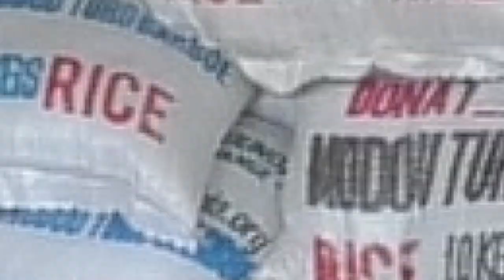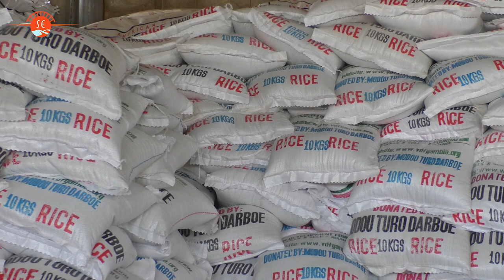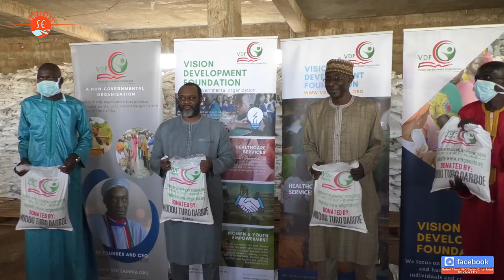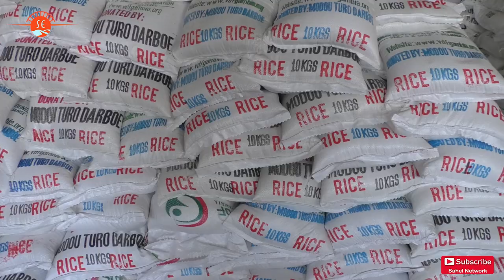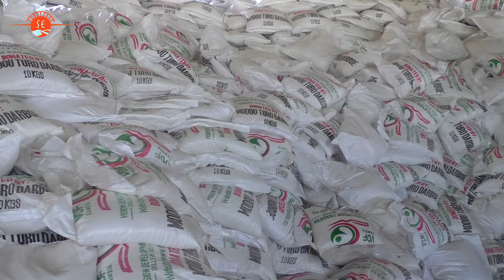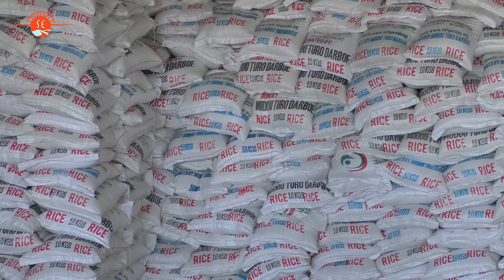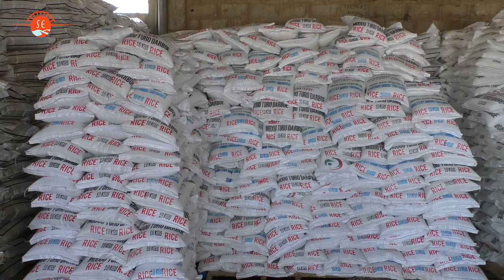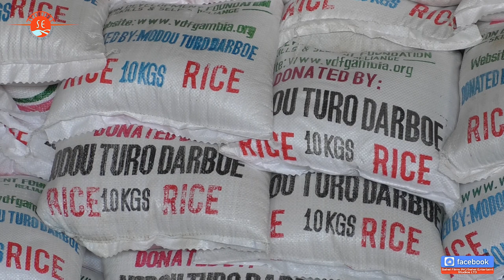Vision Development Foundation Sugar Distribution to Political Part 2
On May 6th, 2020 in another round of support, this time to Political Parties, the Vision Development Foundation under the leadership of Modou Turo Darboe provided sugar and rice to 12 political parties, additional bags of sugar to Mayor Talib Bensouda and The Association of Non-Government Organizations (TANGO).

The distribution was as follows:

Mayor Talib Bensouda of KMC - 200 bags of sugar
NPR - 200 sugar
CA - 200 sugar
PPP - 250 sugar
GFA - 200 sugar 50 rice
GAP - 200 sugar 50 rice
GDPD - 200 sugar 50 rice
GMC- 200 sugar 50 rice
PDOIS - 250 sugar 100 rice
GDC - 350
APRC - 350
UDP - 350
NPP - 350
TANGO - 50

A total of 3350 bags of sugar and 300 bags of rice was distributed to the political parties and their members.